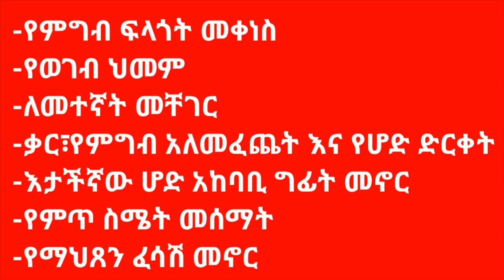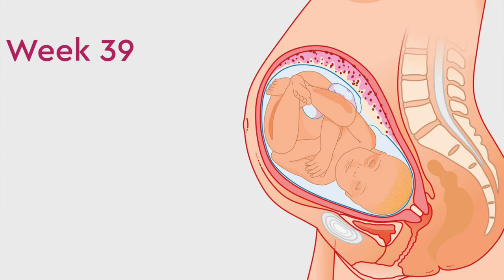የእርግዝና ሰላሳዘጠነኛሳምንት(የዘጠኝ ወር እርግዝና)// 39weeks of pregnancy ;What to Expect @seifu on ebs @Donke ytube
Netsa Mereja //የእርግዝና ሰላሳዘጠነኛ ሳምንት(የዘጠኝ ወር እርግዝና) // 39 weeks of pregnancy ;What to Expect